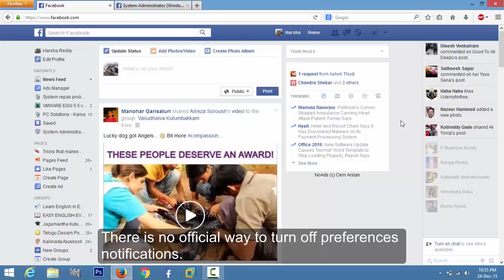how to turn off facebook on this preference day notifications